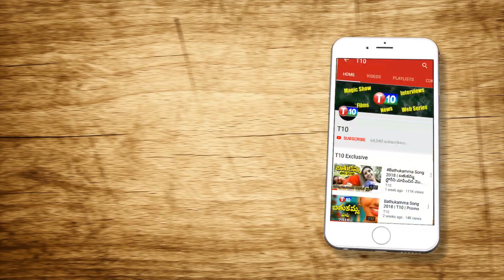New Twist In Tollywood Drugs Case | Raviteja Charmi Puri Jagannadh | Kelvin | Akun Sabharwal | T10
For Latest T10 Updates